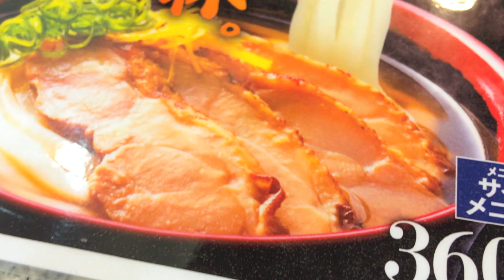【究極の一杯】くら寿司の赤鶏ゆずうどん